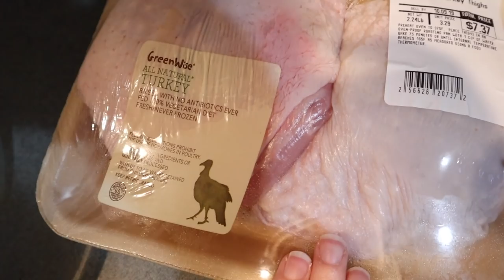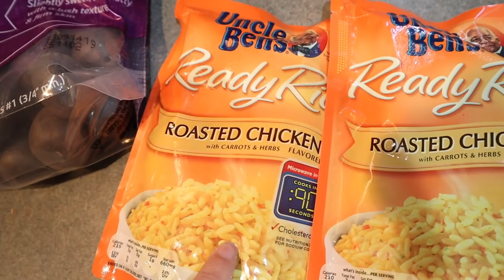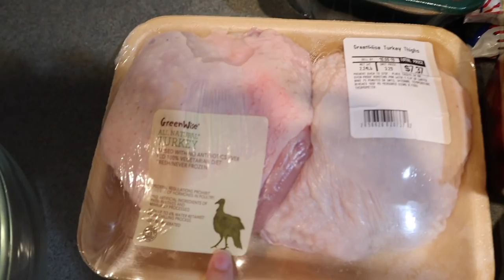COOK WITH US & INSTAGRAM LIVE MOMENTS!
RECIPE:
Preheat Oven to 350F
-Thawed Turkey Breast Bone in Skin on
(marinate in warm salt water for 45 minutes)
-Season Turkey to Taste
(I used: Salt, Pepper, Complete Seasoning, garlic powder, butter, chicken powder.)
-Loosely Cover with Foil
-Cook 45 minutes ( Times may vary) I overcooked mine!!! Sorry!!!

VEGGIES:
Oven 400F
-Potatoes- 40 minute cook time
-Brussel Sprouts 30 min
-Mushrooms 30 min
-Onion 30 min
-Cherry Tomato 20 min
-Green Beans 30 min
-Season with Olive Oil, Salt, & Pepper.
Honestly you can cook the veggies at equal times but give the Potatoes a bit extra time!

MAKEUP:
Tarte Shape Tape Concealer:

*Loreal Lash Paradise:

We love you & thank you!
XOXO